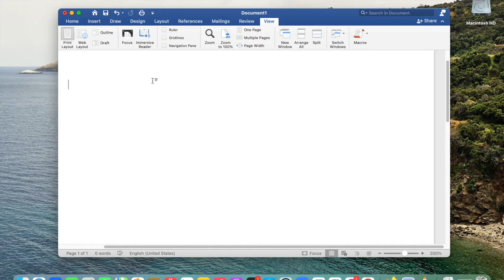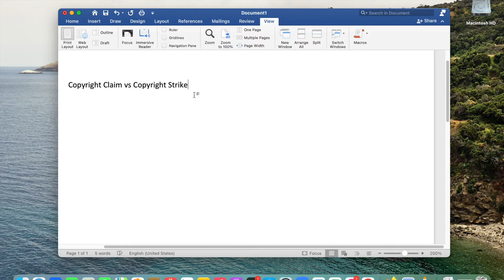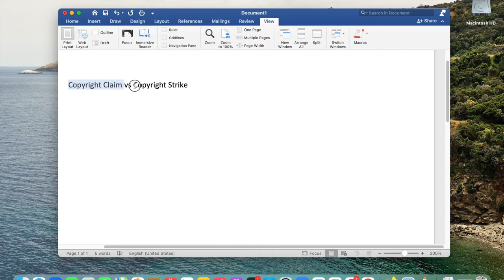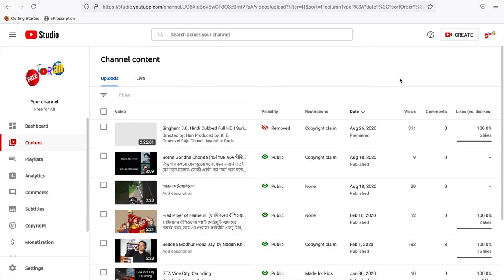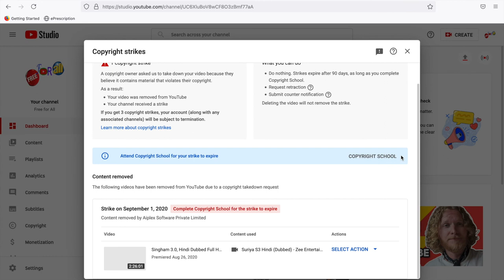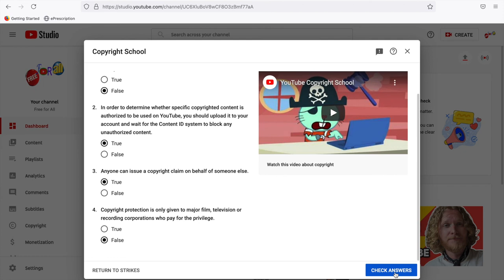Copyright Claim vs Copyright Strike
Sometime we are fetching some problem like Copyright Claim and Strike during uploading video in the YouTube channel. Here I've tried to solve that tusk. Hopefully someone can be beneficiary from this video.